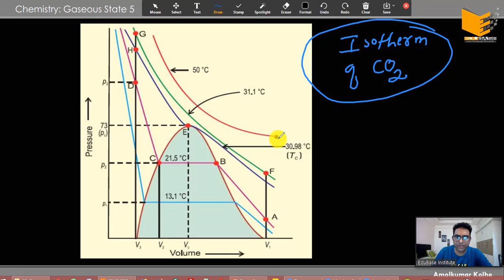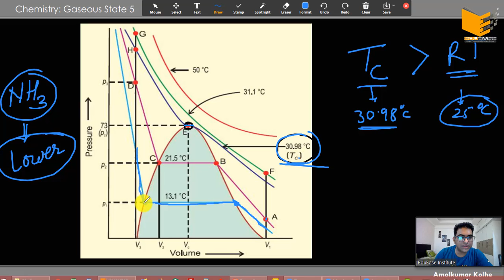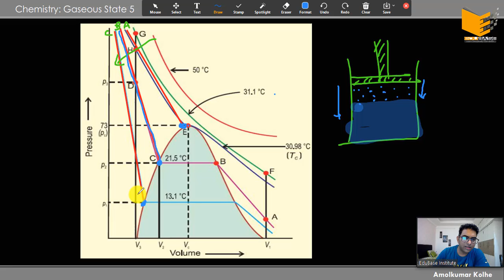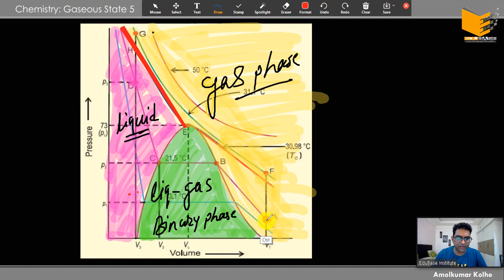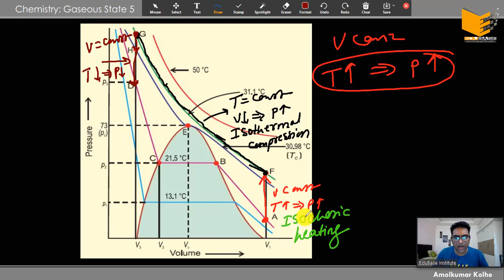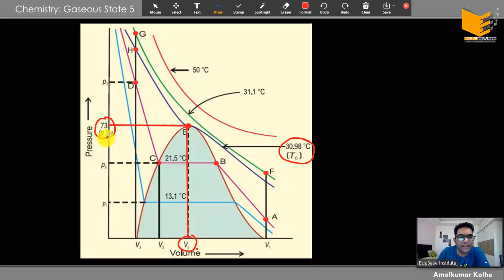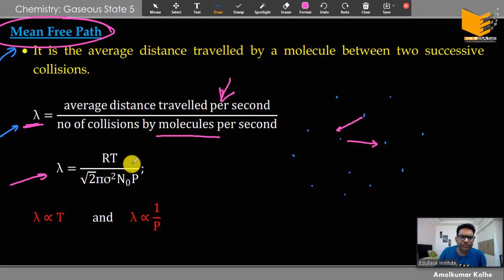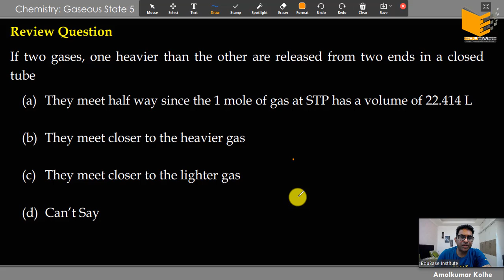11. Gaseous State: Liquefaction and Critical Phenomenon; Mean Free Path